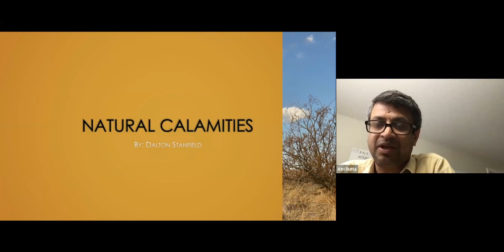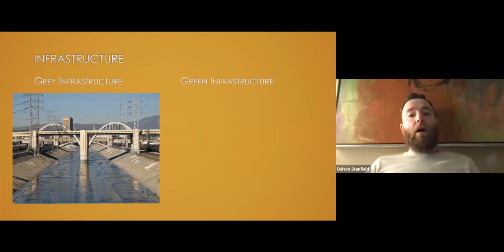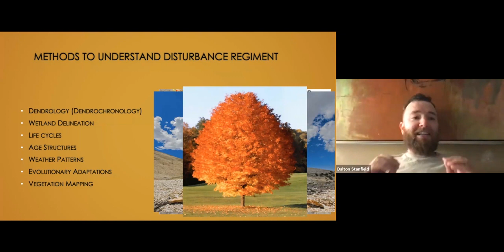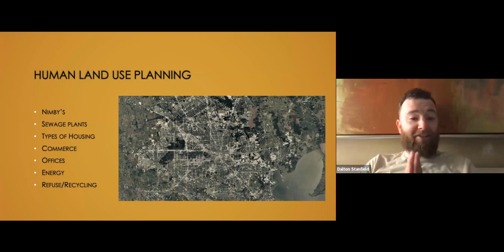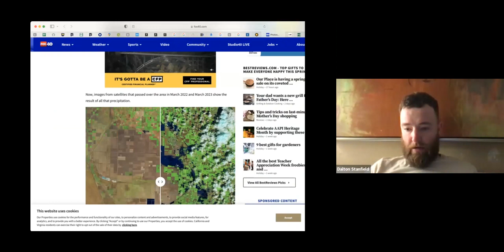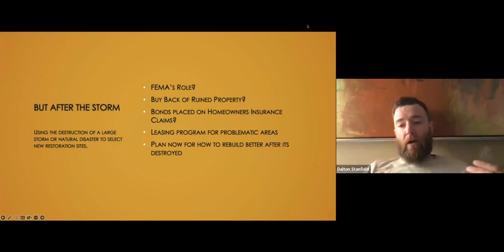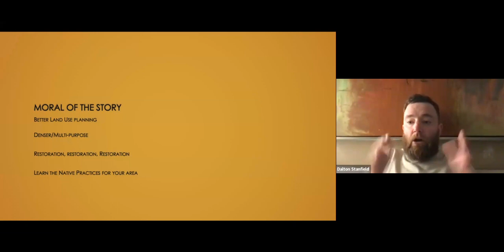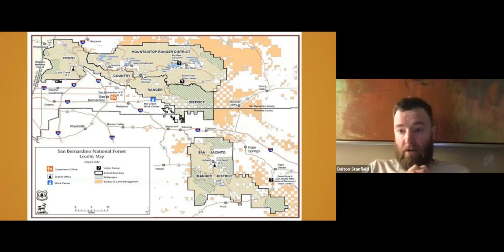Dalton Stanfield speaks about perspectives and finding data in unusual places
Abstract: This presentation will draw upon the history of water on earth and man’s interaction with it. Examples to be discussed include; Florida, Houston, Lake Tulare CA, and the Colorado River Basin. Each one of these case studies will be looked at for fundamental patterns, issues with past planning, and how an ecologist could have predicted our current climate. From different perspectives we explore new ways to think about emergency situations and how perspective can lead us to effective but surprising solutions. In unlocking a new perspective on any issue, it is possible to find a new way to measure or calculate results. It can also allude to caches of data that can better inform management decisions.

Biography: A Native of Sedgwick County, Dalton grew up in Garden Plain, KS. He then attended Wichita State University earning his degree in International Business, minor in Economics and his degree in Biological Sciences with a minor in chemistry. He then attended Florida State university where he studied theoretical ecology and evolution and graduated with his masters in Ecology. From there, he moved out west to Las Vegas, Nevada. He currently manages his own environmental consulting firm specializing on work with endangered species and the impacts of infrastructure projects. He works daily with a multitude of stakeholders and has worked on several fire recovery projects in California.